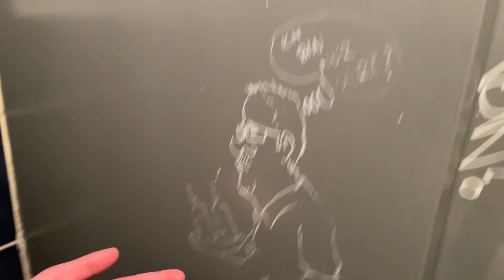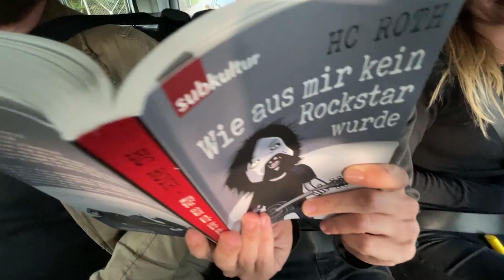Chris Magerl & The Burning Flags - Whisky And Beer (SBÄM Records 2021)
The new single by Chris Magerl & The Burning Flags exclusively on SBÄM Records.